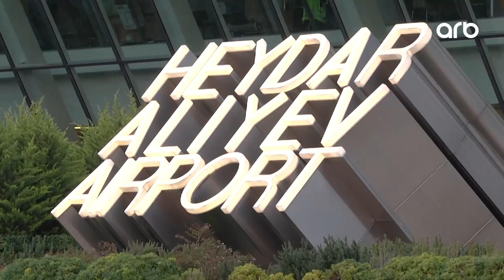Günə son | Aeroport gücləndirilmiş rejimdə işləyəcək